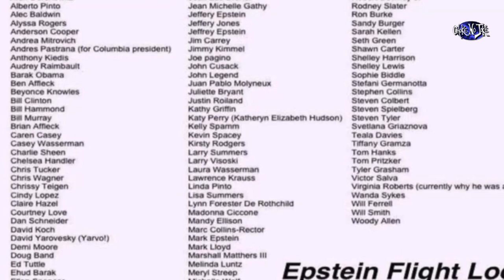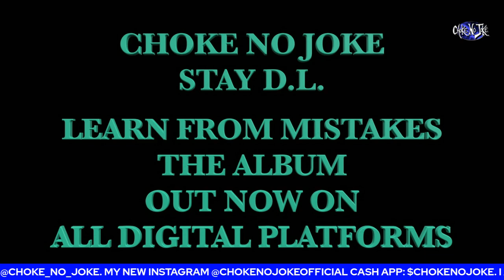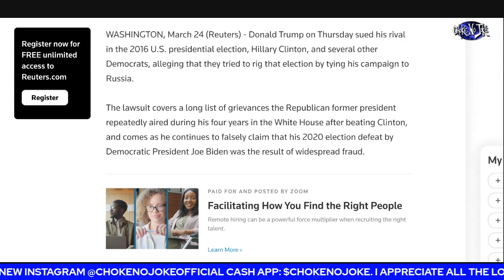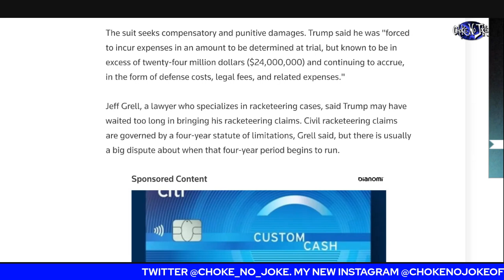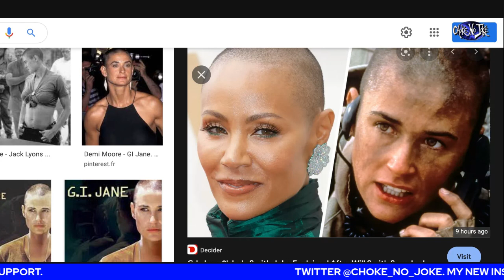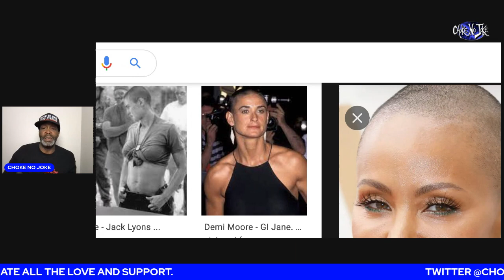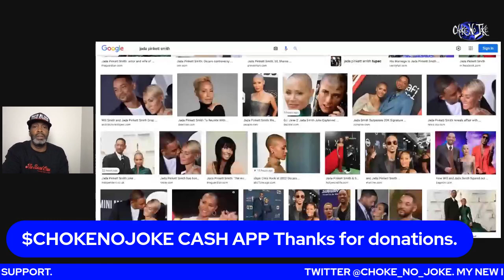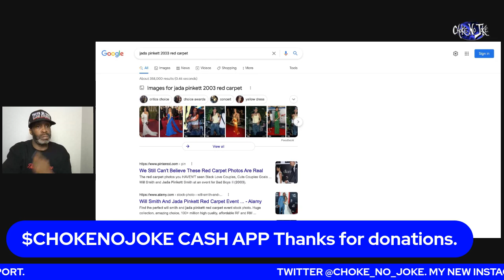WILL SMITH & JADA PINKETT HAD A BIG YEAR IN MEDIA! RECAP THE SMACK! - BEST OF CHOKE NO JOKE LIVE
Choke No Joke on Current Events. Will and Jada Pinkett Smith stayed in the media this year.  I had some interesting moments in the past year myself.